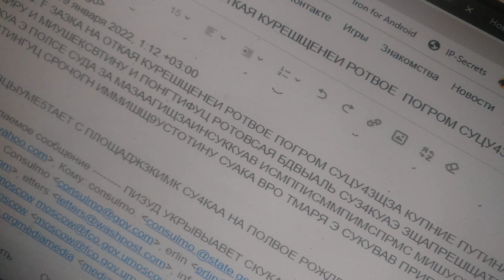19 января 2022 г.